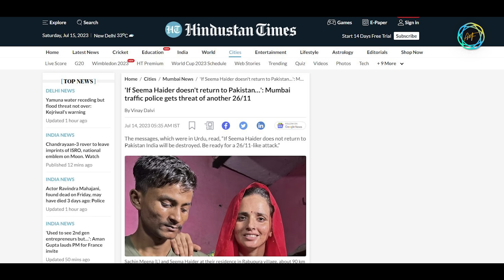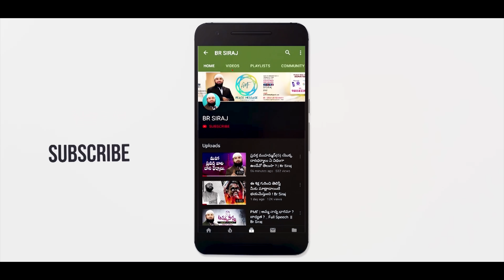పబ్జీ ప్రియుడి కోసం పిల్లలతో సహా భారత్ వచ్చేసిన పాక్ మహిళ, సీమా హైదర్ - సచిన్ ! Br Siraj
Pakistan Seema Hiader, Sachin - PUBG Love Story || Br Siraj PMF

UBG Love Story : प्यार की ख़ातिर Pakistan से भारत आईं Seema ज़मानत के बाद क्या-क्या बोलीं ?